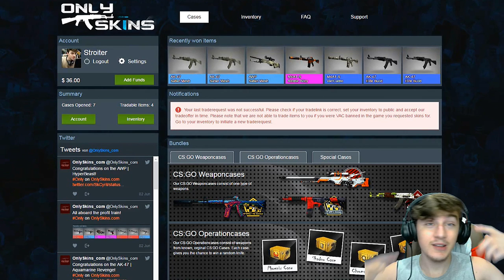[CSGO] A Tática do Banheiro!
♦ DÚVIDAS? Leia a descrição!

• Gostou? Like/Fav

♦ COMPUTADOR:

• CPU : Core I7-4790 Haswell 3.6GHZ

• CPU COOLER : Water Cooler Corsair Hydro H80I GT

• VGA ( Placa de Vídeo ) : Gigabyte GTX 980TI G1 Gaming 6GB DDR5 384BIT

• RAM : 16GB DDR-3 2400MHZ / 2 x 8 GB

• ARMAZENAMENTO : HD 1TB 7200 RPM / SSD 120GB V300 Kingston

• FONTE : EVGA 850W B2 SuperNOVA 80 Plus Bronze Semi Modular

• MOBO : ASRock Fatal1ty Z97 Killer

• GABINETE : Aerocool Aero 800 Black Edition Window

♦ EQUIPAMENTOS:

• MONITOR : 1 - Philips 242G 144hz / 2 - LG Flatron E2355

• WEBCAM : Logitech C270

• MOUSE : Microsoft Intellimouse Optical IO1.1

• MOUSEPAD : Goliathus 2013 ALPHA

• TECLADO : Blackwidow 2013

• HEADSET : Kraken 7.1 Chroma

• MICROFONE : Arcano USB Black BKU-01

♦ PROGRAMAS USADOS:

• GRAVAÇÃO : Mirilis Action 1.15.1.0 / Shadowplay

• LIVES : XSplit Broadcast

• EDIÇÃO DE VÍDEO : Sony Vegas Pro 12.0

• EDIÇÃO DE IMAGENS : Photoshop CS6

• EXTRAS : Cinema 4D, After Effects

OBRIGADO PAPANGU!